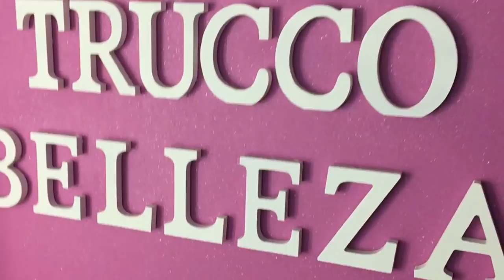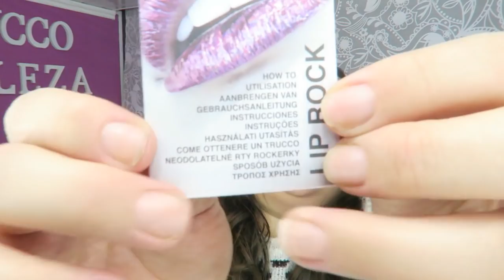LIP ROCK- TATUAJE DE LABIOS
LINK DE COMPRA EN EBAY